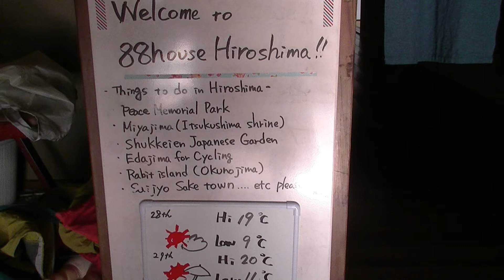Wisma Penginapan Jepang Retro Hiroshima di pinggiran kota, menginap di wisma Jepang, Moopon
88 House Hiroshima. Transaksi terbaik Jepang, Hiroshima

Pengalaman menginap di wisma Retro Jepang di pinggiran kota　Hiroshima.
2.800 yen /orang untuk 1 malam ( 6 orang/kelompok )
** Tersedia dapur bagi pengunjung yang ingin memasak
** Minuman sambutan gratis ( teh Jepang )

• Tersedia akomodasi wisma untuk single dan kelompok wisatawan. Cocok untuk keluarga. Jumlah maksimal dalam kelompok : 6 orang
• Rumah tradisional Jepang yang diubah menjadi sebuah wisma penginapan. Dikelilingi pemandangan alam yang indah seperti persawahan dan sungai kecil.
• Lokasinya 10 menit dari pusat kota Hiroshima dengan mobil, sehingga para tamu bisa merasakan sensasi terbaik dari dua sisi kehidupan Jepang baik sisi modern maupun tradisional.
• Lewat suasana pedesaan yang masih tradisional , pengunjung bisa merasakan akar dari kebudayaan Jepang
• Tersedia lahan parker gratis
• Tersedia fasilitas Wi-Fi gratis di semua kamar
• Informasi akses :
Dari stasiun Hiroshima, naik bus Hiroshima nomor 29 jurusan Nukushina. Ogasawara garage. Dengan bus, makan waktu sekitar 25 menit, turun di halte bus SD Kaminukushina. Dari halte bus, jalan kaki selama 3 menit
• Tersedia fasilitas penitipan barang dan loker. Ada juga ruang public yang dilengkapi dengan TV
• Para tamu bisa menggunakan dapur yang ada untuk menyiapkan makanan ringan, makanan dan lainnya. Selain itu juga bisa membuat acara BBQ di halaman.
• Silakan Tanya kepada pihak manajemen untuk info lebih lanjut. Dikenakan biaya tambahan untuk acara, silakan biayanya dibayarkan langsung ke pihak manajemen *